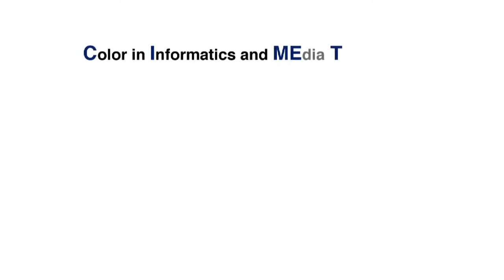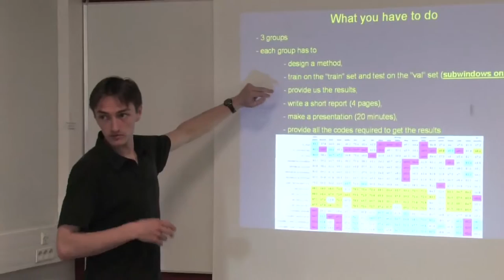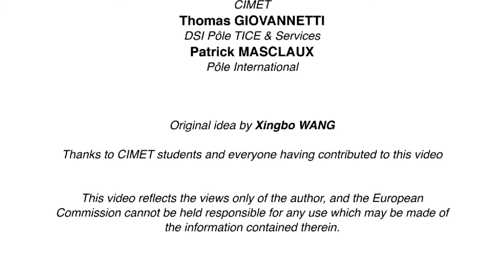CIMET / Colour in Informatics and Media Technology /